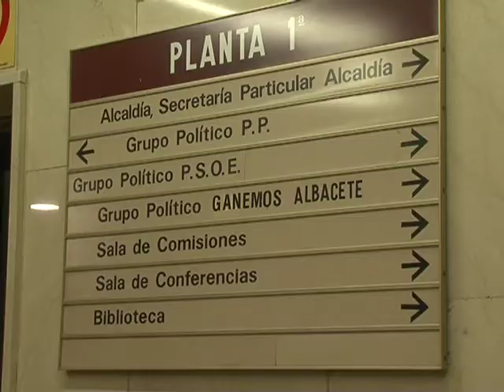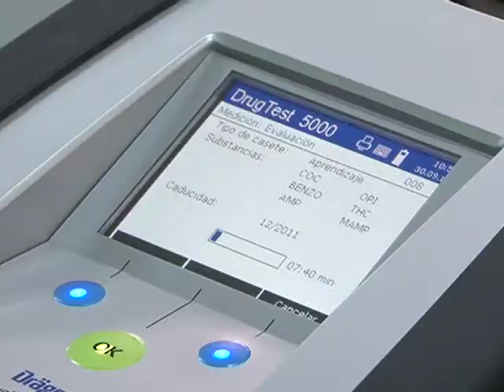Otras noticias de interés en la región 3 Julio 2017